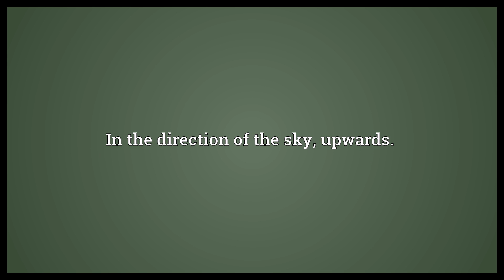Skywards Meaning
Video shows what skywards means. In the direction of the sky, upwards..  Skywards Meaning. How to pronounce, definition audio dictionary. How to say skywards. Powered by MaryTTS, Wiktionary